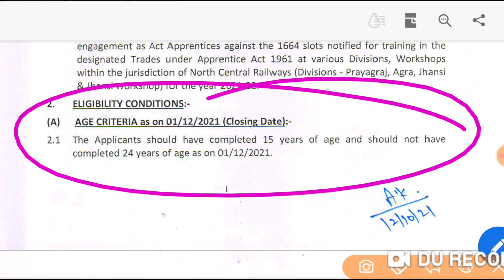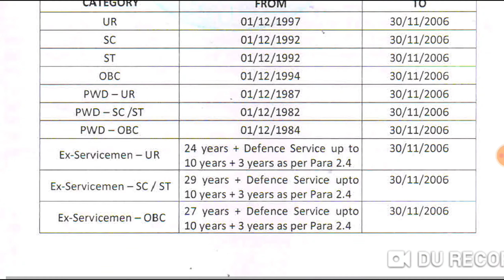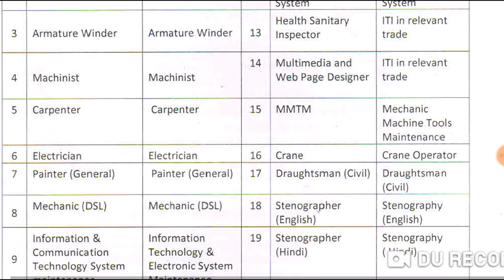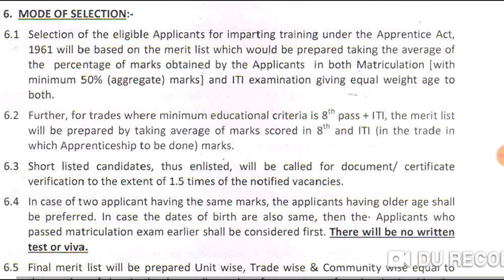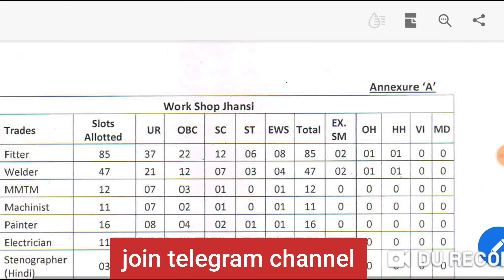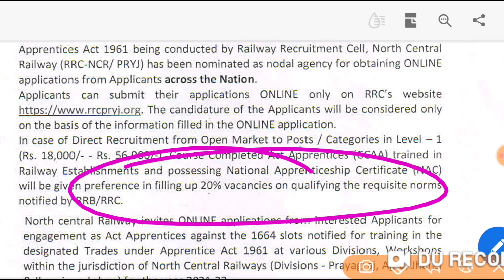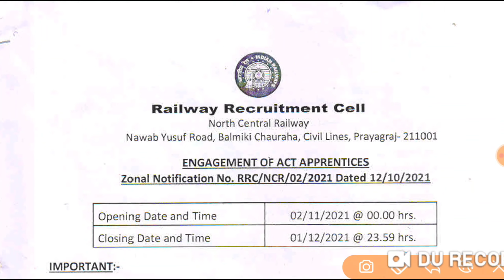RRC NCR Apprentice 2021| Railway Apprentice 2021 | RRC NCR Prayagraj Apprentice 2021| All details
Railway Recruitment Cell(RRC NCR - Paryagraj) are realesed notification for the apprentice posts in various trade. all eligible candidates can watch complete video before apply online form.